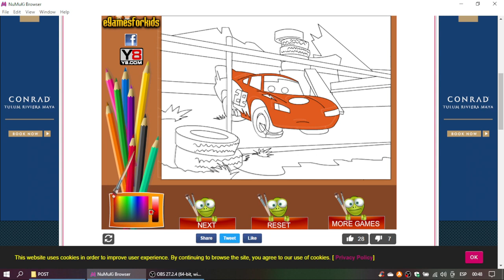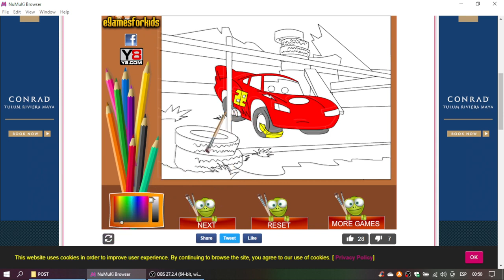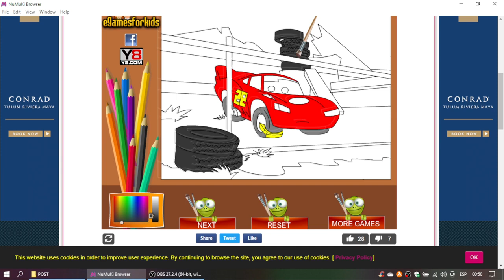Cars Lighting Mcqueen Coloring Gameplay